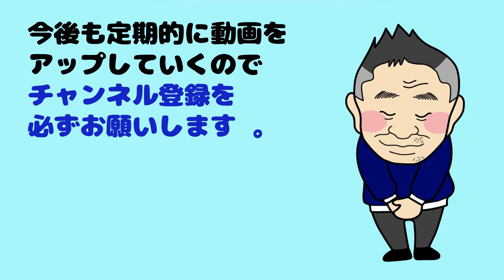【ベースワックスにオールインワン系のワックスは使っていいのか？】ベースワックスを行うときのそぼくな疑問！